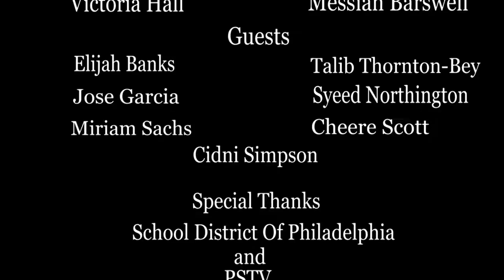Only in Philly Foods